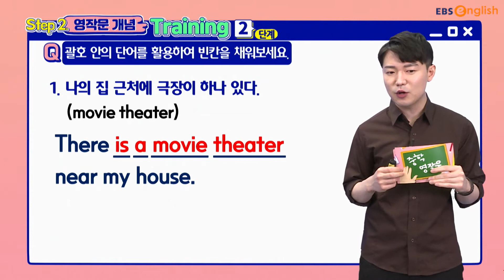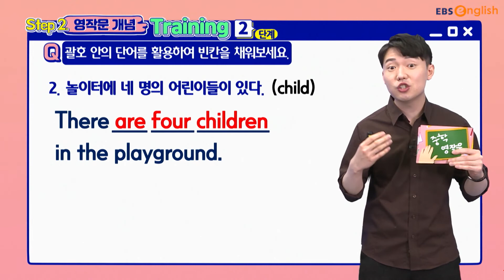There 아직 '그곳'으로만 알고 있나요?│중학영작문│EBSe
Unit. 29
There is / There are 표현에 대해 배워보았습니다.

중학교 영어 작문 수행평가에 대비할 수 있게
여러 유형의 영어 글쓰기 연습과 문법 포인트 학습으로 영작 실력 향상에 도움을 드릴게요!

본방 (월-금) 19:20-19:40
선별재방 (토-일) 19:20-19:40